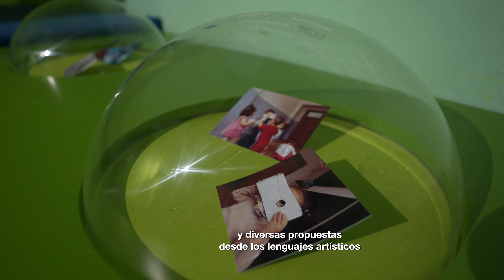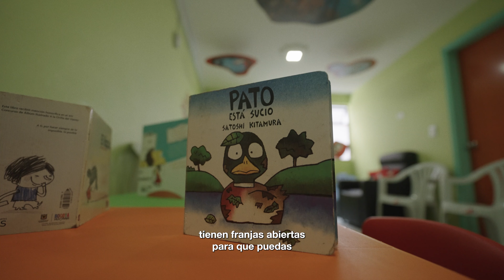Llega el Vlog Idartes - Laboratorios Programa Nidos, arte en primera infancia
¡Atención! 🎨✨ Llega una nueva edición del VlogIdartes. En este capítulo te contamos sobre los 23 espacios del Idartes dedicados a la primera infancia, gracias al Programa Nidos - arte en primera infancia.

👶🚀 Descubre cómo estos laboratorios artísticos ofrecen a los más pequeños la oportunidad de explorar, jugar y crear a través de las artes.

¡No te lo pierdas y acompáñanos en esta increíble experiencia!